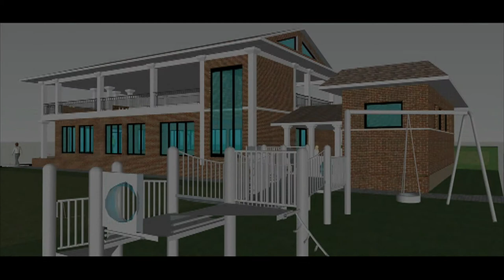Childreach International programmes update September 2013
A slideshow updating you about our work in India, Morocco, Nepal and Tanzania, narrated by Sam Mason, our Supporter Care Manager.